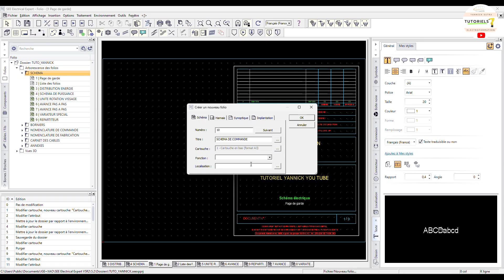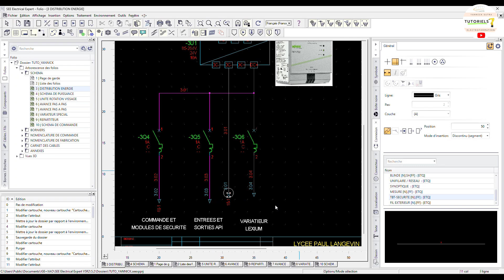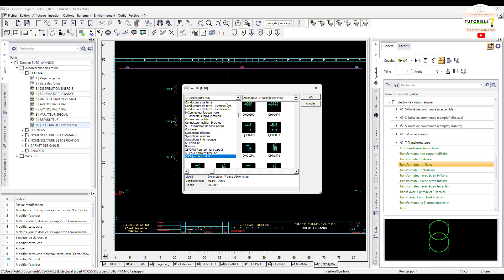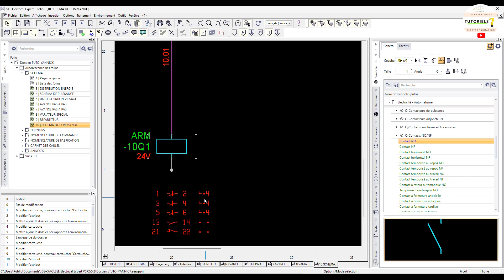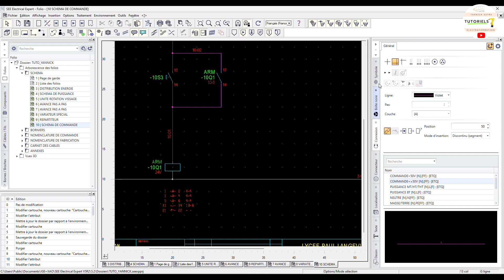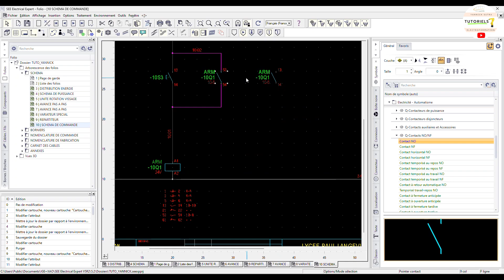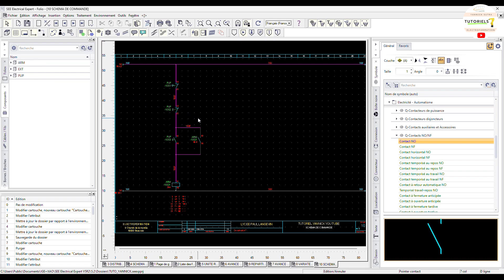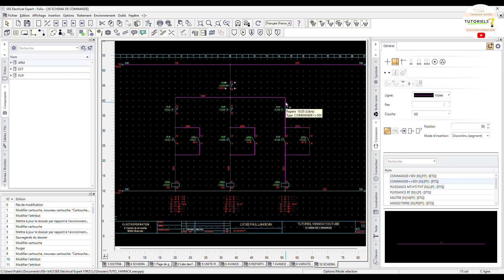009 Dessin d'un schéma de commande (Tutoriel See Electrical Expert V5R2)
- Dessin d'un schéma de commande constitué d'un bouton marche, un bouton arrêt et d'un auto-maintien.
- Ajout de la référence sur le symbole maitre du contacteur (bobine) et vérification des numéros de contacts sur les esclaves (commande et puissance)
- Ajout d'un bloc additif sur le contacteur.

*** Je voulais dire:  "Nous allons créer notre premier folio schéma de commande" et non premier folio schéma :-)